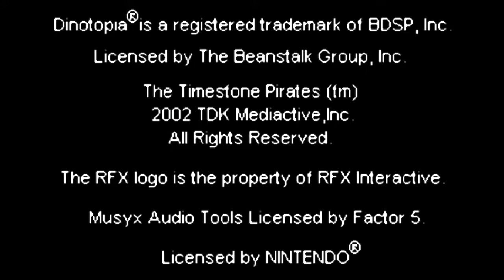Dinotopia The TimeStone Pirates Game Boy Advance Video Game Review